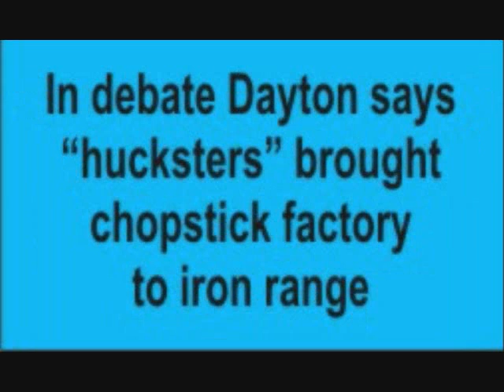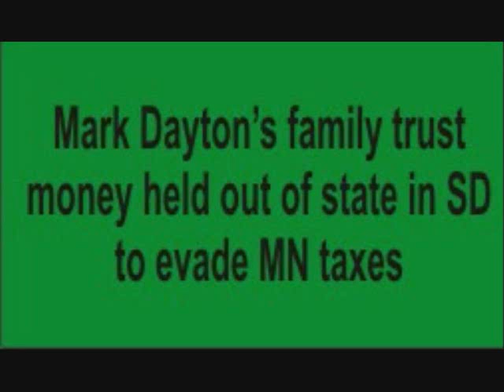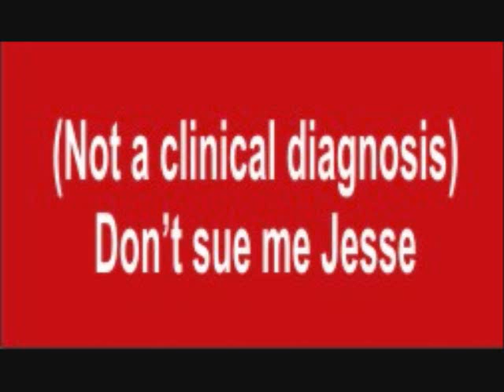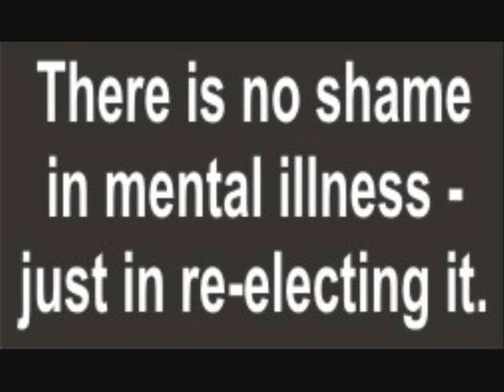Mark Dayton parody Katy Perry's "Hot and Cold"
Minnesota Governor Mark Dayton's "Hot and Cold" parody